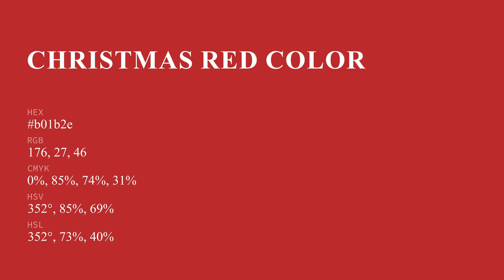Christmas Red color b01b2e hex color - Red color - Cool color b01b2e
What color is Christmas Red ? b01b2e hex color - Red color - Cool color b01b2e

Hex b01b2e Color Code is also known as Christmas Red color.

Hex b01b2e Color code in RGB color code model is created after adding 69.02% red color, 10.59% green color and 18.04% blue color.
Hex b01b2e Color code in CMYK color (process color) code model is generated after subtraction of 0% cyan, 84% magenta, 73% yellow and 30% black.